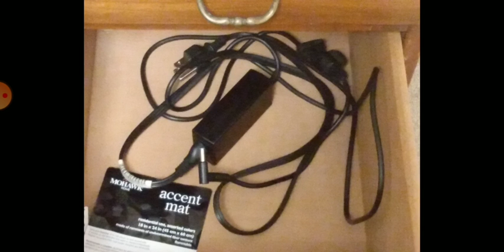Vulture Cast #6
The #6 Vulture Cast!

The image is my Chromebook charger.

This video was screen recorded by Xrecorder. Install for free on the Google Play Store.